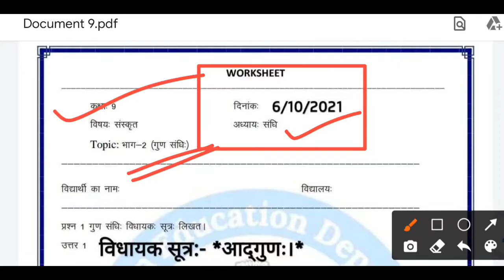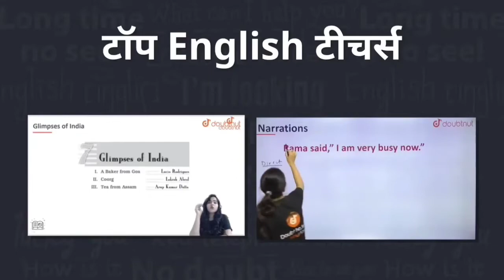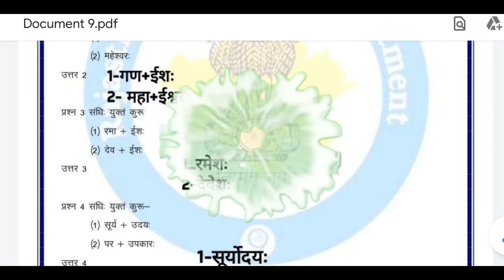smile 3.0 homework/grahkarya class 9th sanskrit 6 अक्तूबर 2021/9th संस्कृत smile 3.0 homework